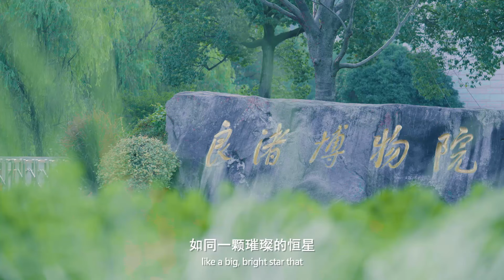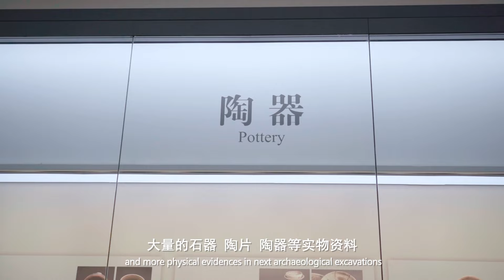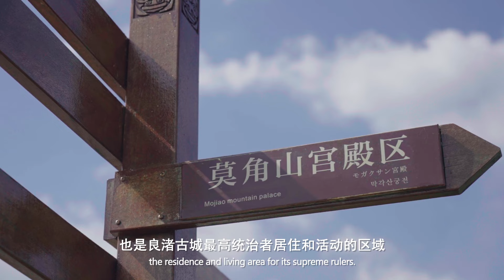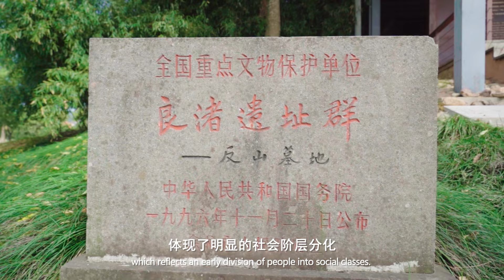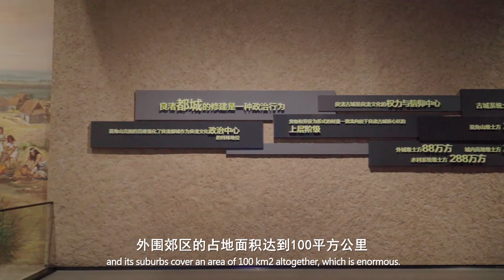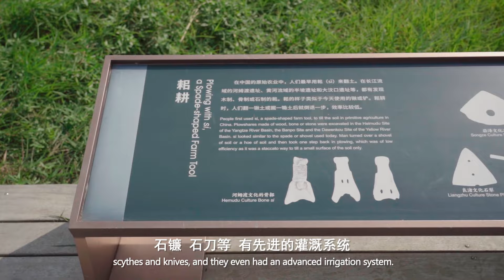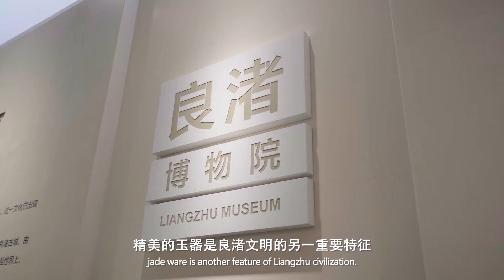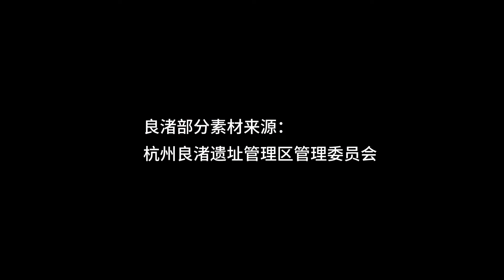My Hangzhou Stories：Archaeological Ruins of Liangzhu City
Exploring the Archaeological Wonders of Liangzhu City with Joo Hanna
Located just 20 km northwest of Hangzhou, this sacred land rests quietly amongst rolling hills and shines like a bright star, telling the story of a 5,000-year-old civilization. A  trip to Hangzhou without the massive, triple layered Liangzhu city and more than 600  pieces of breathtakingly refined precious cultural relics is incomplete. In today’s episode, we have a guide from South Korea, Joo Hanna. She will be with us to explore the history and richness of China's ancient civilization in Liangzhu.